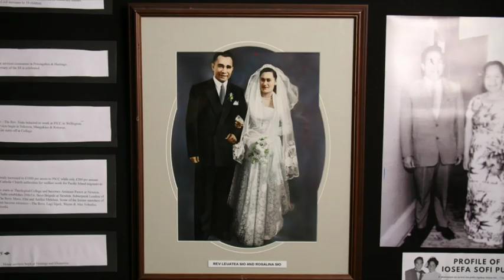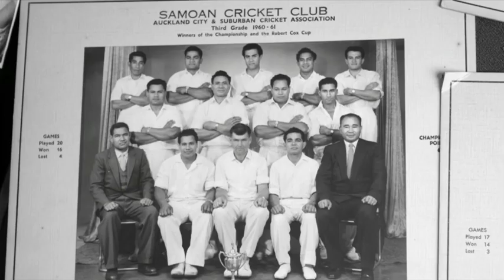70 year anniversary of PIC Newton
In its hey-day newton PIC in  Auckland was a busy hub serving the needs of pacific migrants most of whom lived in the inner city. But over the years as pacific people have left inner city areas, the church has remained for those who continue to call it home. Known as the mother church, those parishioners celebrated its 70th anniversary, bringing back many happy memories. Watch for some highlights of the celebrations.